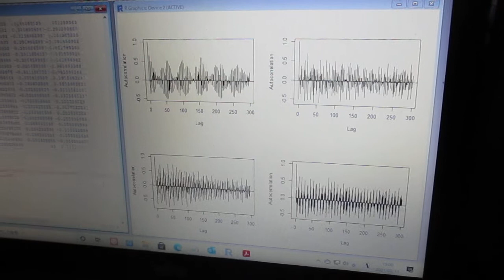超音波の音圧解析（自己相関）Ultrasonic-labo